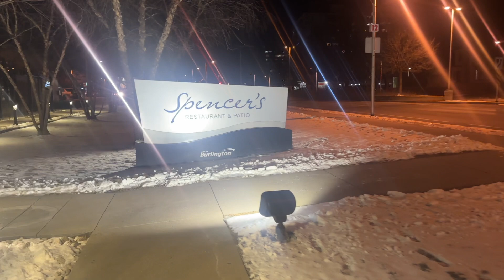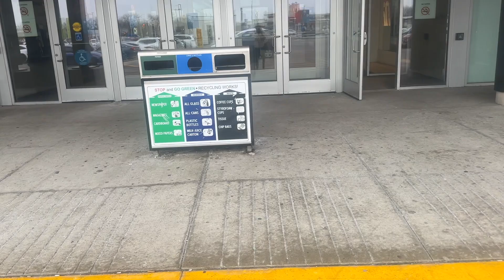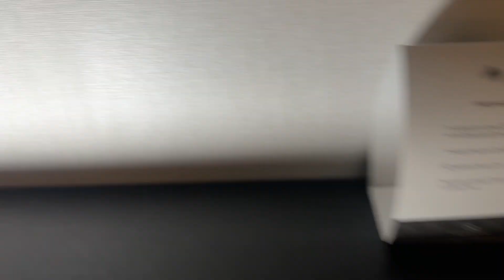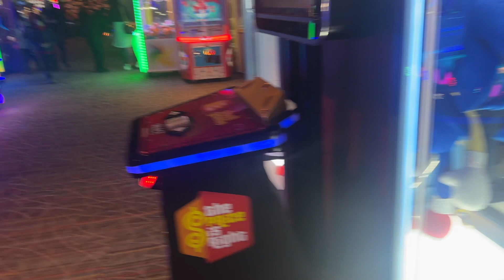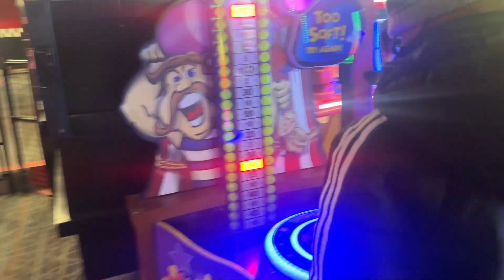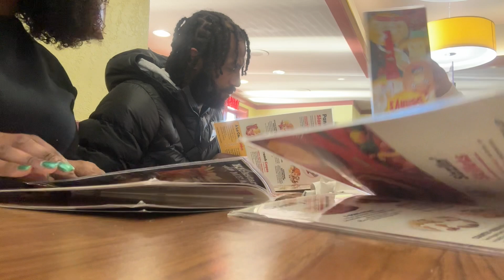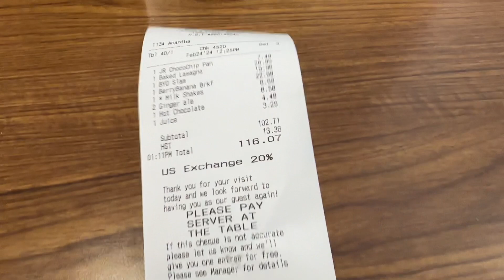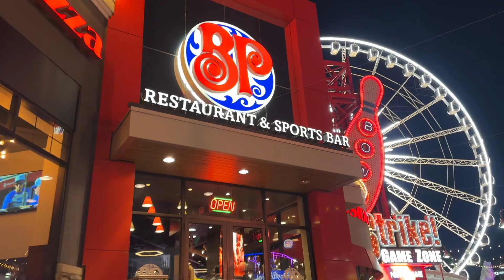DINNER BY THE WATERFRONT|| KAHMANI BIRTHDAY WEEKEND|| SHERATON NIAGARA FALLS HOTEL REVIEW|| JUICING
Hey Lifestylers!!!

MY SMALL BUSINESS:
⭐Riley's Best Sea Moss⭐

FAQs ♡
The founder and CEO of Riley's Best Sea Moss
A Jamaican living in Canada for over 20+ years